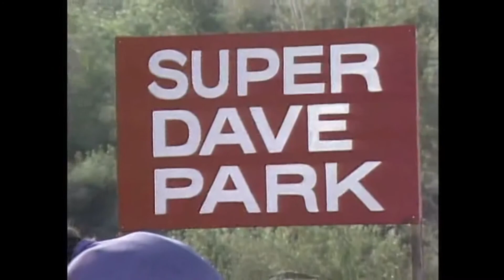Bizarre Uncensored (Volume 8 Episode 5)